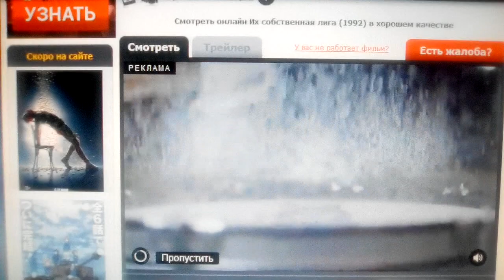Columbia Pictures (1992)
A League of Their Own (1992)

@(1992) Columbia Pictures / Parkway Productions